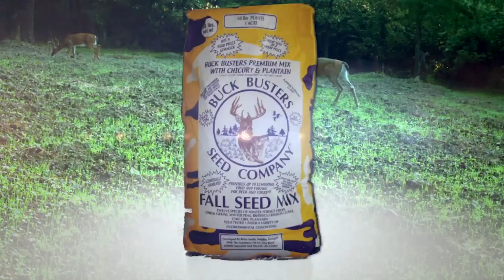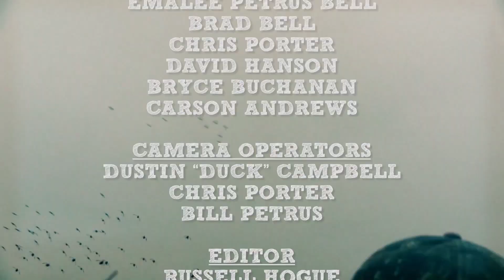TPOA289 CanadaHunt2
Canada duck and goose hunt 2023. A great hunt for Mallards and Canada geese.